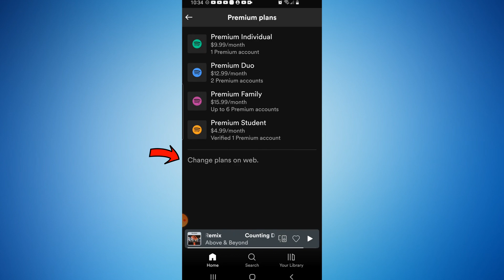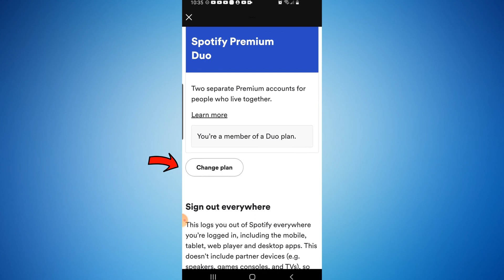How To Cancel Spotify Premium Subscription (Updated 2022)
In today's video tutorial, I show you how to cancel Spotify Premium subscription as well as how to cancel Spotify.   If you have a premium subscription plan with Spotify, you probably already know they make it quite hard to figure out how to cancel your subscription.  Luckily, with this quick tutorial, I show you how to do this fast and easy so you can cancel Spotify Premium membership or subscription.

Well everyone, I hope you found today's video helpful on how to cancel Spotify Premium subscription as well as how to cancel premium Spotify subscription or membership.